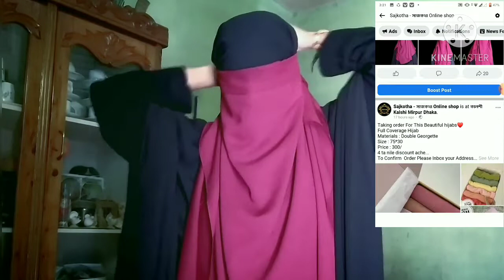3 part 4part niqab tutorial ||| Nusrat Tanxin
💜plz like cmnt share,,,,and dnt forget to share,,,,,
তোমাদের যদি কোনো রিকোয়েস্ট থাকে বা কিছু জানতে চাও তাহলে নিচে কমেন্ট বক্সে লিখে দিতে পারো আমি উত্তর করার ট্রাই করবো,,,,,,😇

চাইলে তোমরা আমাকে ইউটিউব ছাড়া Instagram এ ফলো করতে পারো 🥰

Intra🌼: tanxin_nusrat
FB Page🌼 : Nusrat Tanxin
Tiktok 🌼: Nusrat Tanxin